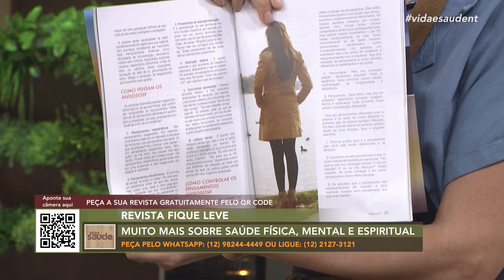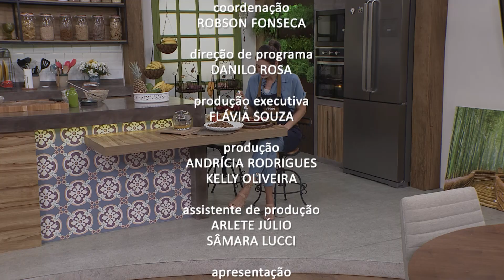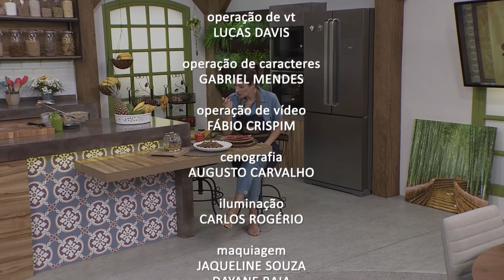Receita: Bolo de Banana com Castanhas - Cirurgia bariátrica - Parte 4 (30/12/20)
BOLO DE BANANA COM CASTANHAS
INGREDIENTES:
4 bananas bem maduras
1 colher (sopa) de vinagre de maçã
¼ xícara de óleo de coco
¼ xícara de água
⅔ xícara de açúcar mascavo
2 xícaras de farinha de aveia
1 colher (chá) de canela
1 colher (café) de noz-moscada
1 colher (sopa) de fermento em pó
Mix de castanhas, açúcar mascavo e canela a gosto para finalizar.

MODO DE PREPARO:
Coloque no liquidificador as bananas, o óleo de coco, a água, o açúcar e bata bem. Adicione a farinha e as especiarias. Acrescente o fermento e a colher de vinagre. Coloque a massa na forma untada e salpique canela, açúcar mascavo e as castanhas por cima para formar uma crosta. Asse por aproximadamente 35 minutos em forno preaquecido a 200 graus.

Exibido na TV Novo Tempo de segunda a sexta às 16:00.